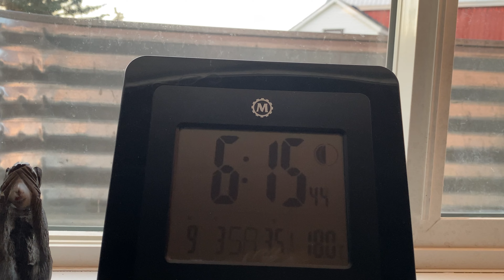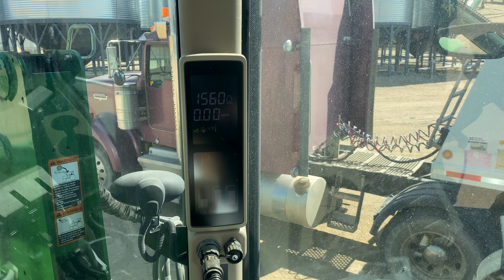Day in the Life | Harvest 2022 | Flaman Agriculture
Many Flaman employees don’t just understand farm life, they live it. Luckily, we have videographer Carter Johnson to guide us through a busy day on his family farm in Assiniboia, SK. Enjoy the video, even if you aren’t a farmer. And if you are, thank you for all you do!

to find a Flaman location near you.